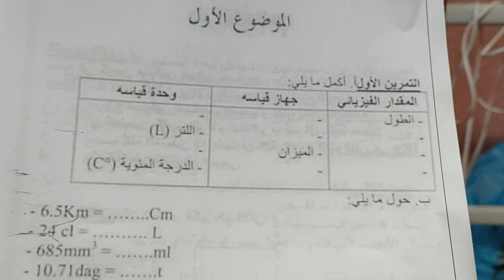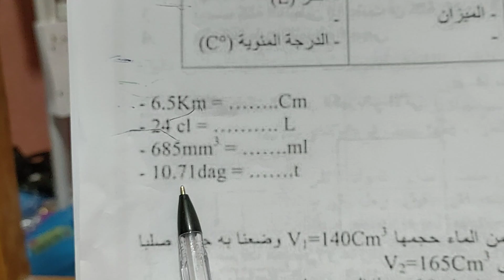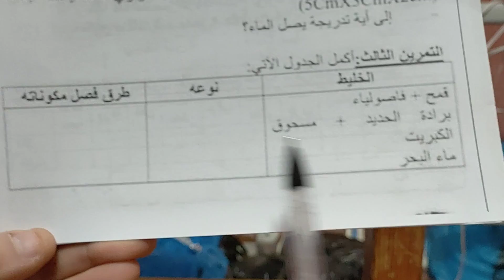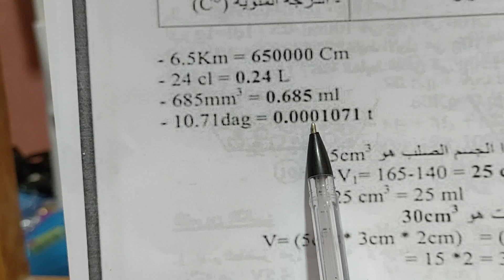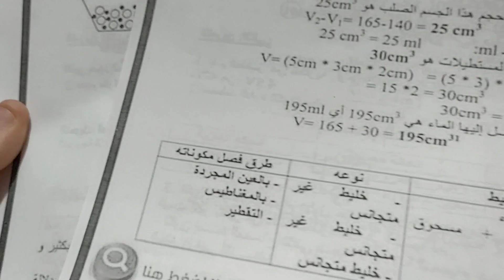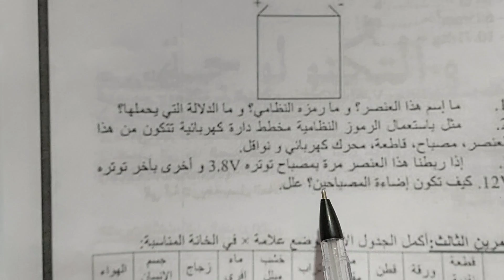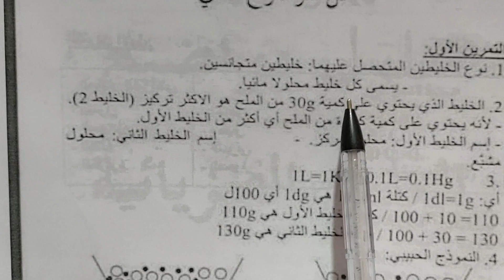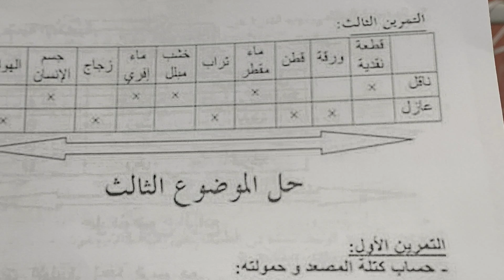هكذا سيكون فرض الفيزياء الفصل الثاني لتلاميذ الأولى متوسط تحصل على العلامة الكاملة في فرض الفيزياء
فروض الفصل الثاني لتلاميذ الأولى متوسط فرض الفيزياء